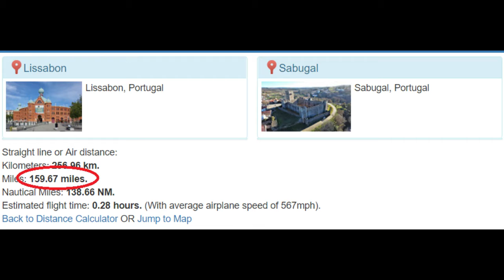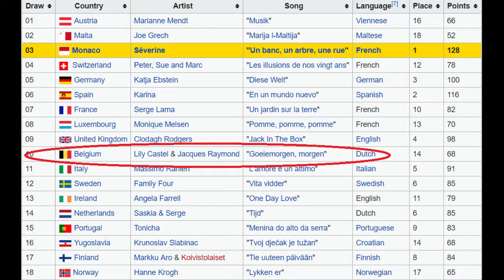Calculating the eurovision songcontest WINNER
100% accurate prediction of the 2018 songcontest winner